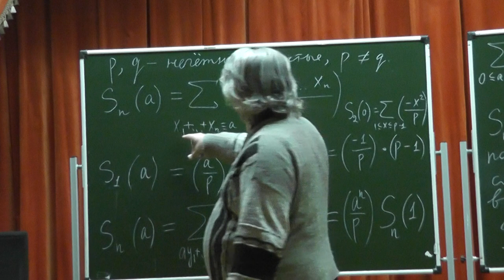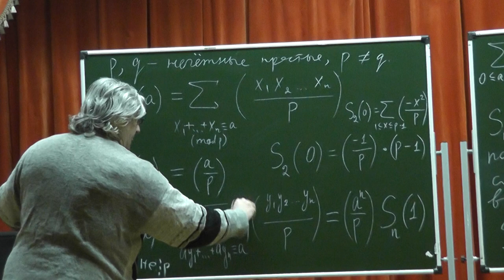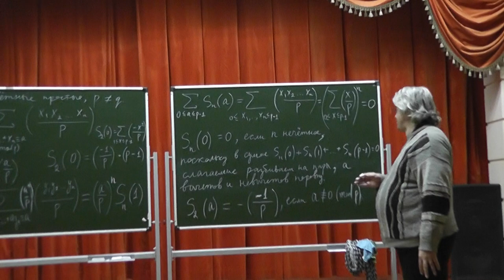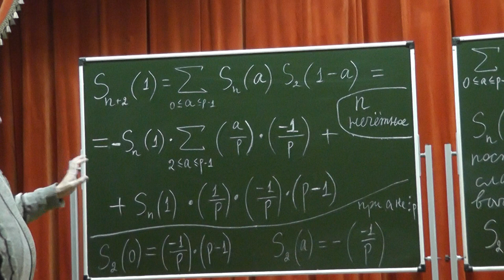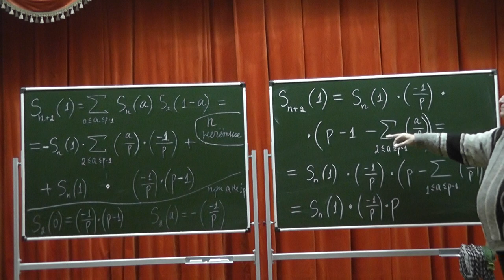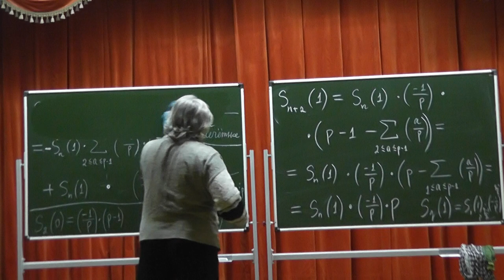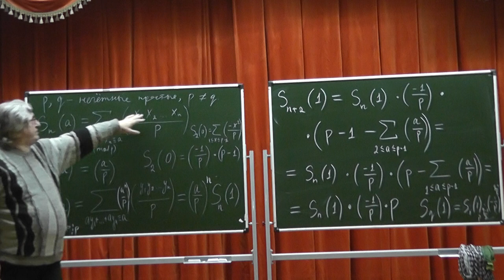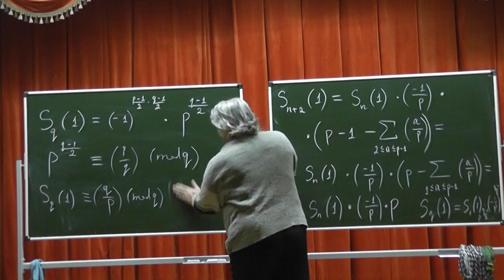418 Свёртки символов Лежандра и квадратичный закон взаимности